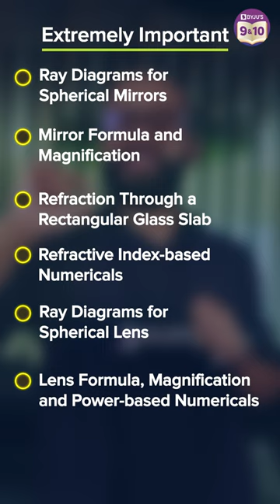Topics You Can't Miss From Light: Reflection and Refraction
Hello Students!!!